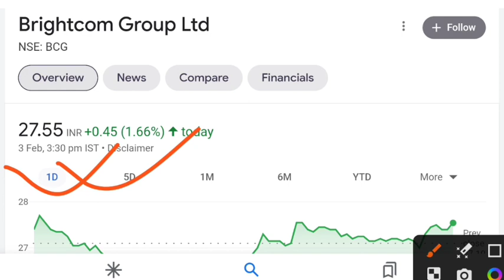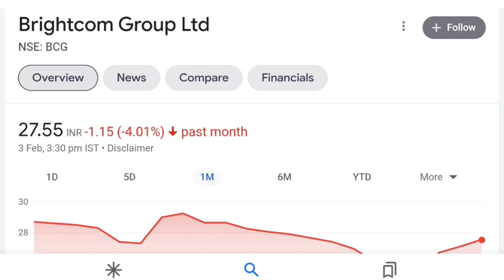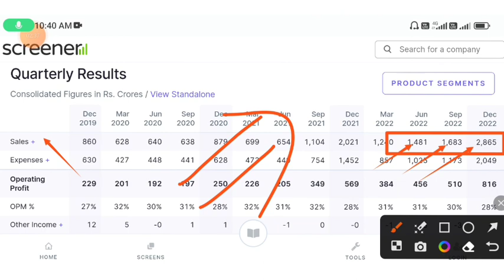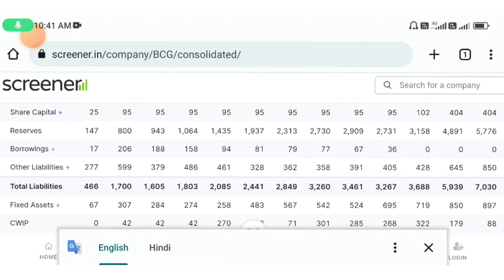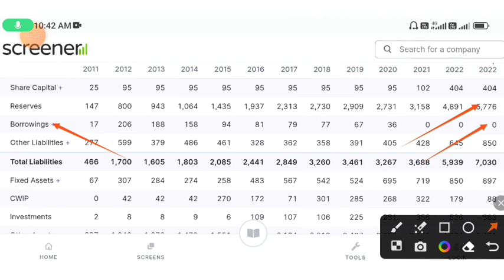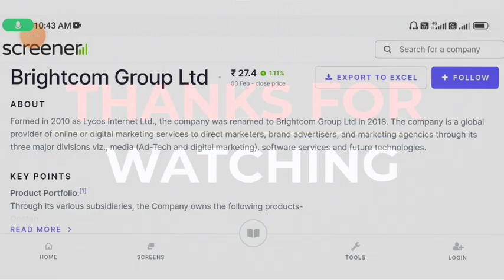Brightcom group share latest news । Brightcom group q3 results । Bcg share latest news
In this video you will know about brightcom group share latest news and updates .

Bcg bonus share credit date
Bcg share q3 results update
Bcg share q3 results 2022

Hash Tags -

Please Note:-